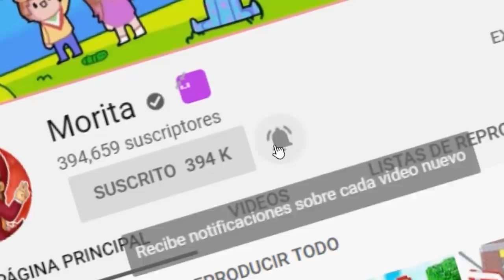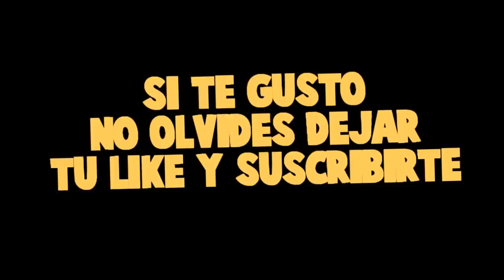¡ENCONTRÉ EL MINERAL DE ARCOIRIS MAS BONITO EN MINECRAFT! 🙊